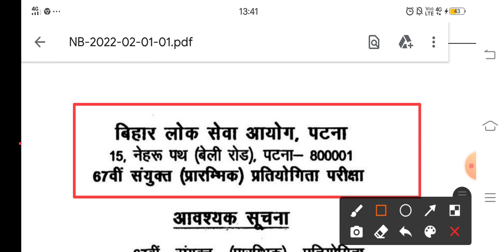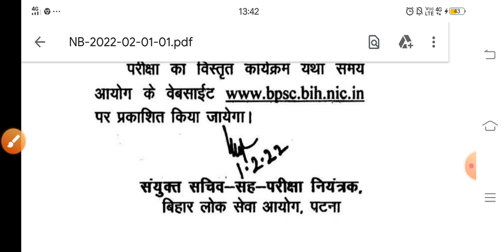BPSC Latest Update🔥 || Latest Notice || Exam Notice Released by BPSC